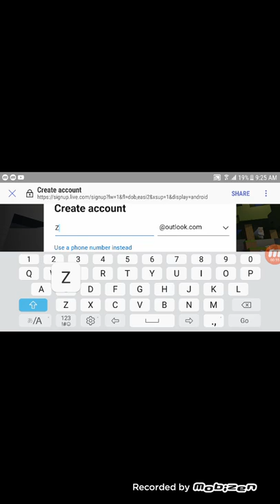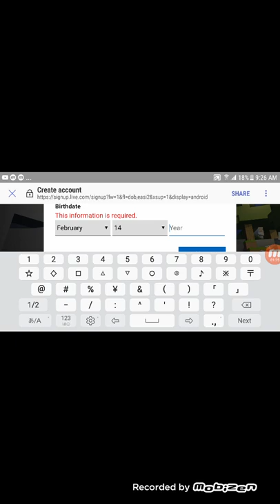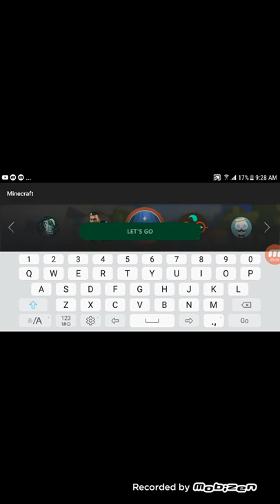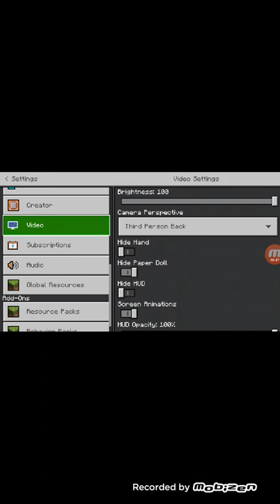bi bol nooooooob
bi 1998 ond torrogui